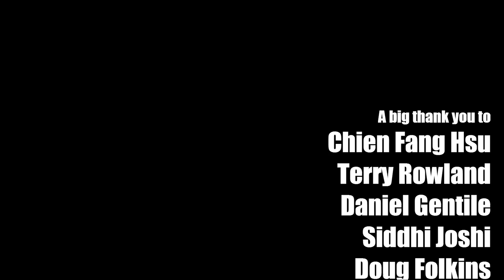Drift Away by Dobie Gray (solo bass arrangement) - Karl Clews on bass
My arrangement, for the 4-string electric bass guitar, of Dobie Gray's 70s soul hit, Drift Away.
Drift Away is a song by Mentor Williams written in 1970 and originally recorded by John Henry Kurtz on his 1972 album Reunion. Mentor Williams was a country songwriter, and John Henry Kurtz was an actor and swamp rock singer. It was later given to soul singer Dobie Gray, for whom it became a surprise international hit; and the best known version. In 1973 the song became Dobie Gray's biggest hit, peaking at number five on the Billboard Hot 100 and certified gold by the RIAA. It was the final pop hit for Decca Records in the United States.

A new version by Uncle Kracker, with Gray, became a major hit in 2003.

Drift Away has been covered by many bands and vocalists around the world.

Garth Brooks for the 2013 Blue-Eyed Soul album in the Blame It All on My Roots: Five Decades of Influences compilation.

Andy Bernard sings this song on the third-season episode of The Office entitled Product Recall.

Temuera Morrison recorded and included Drift Away in his 2014 debut album, Tem.

Country music star, Lynn Anderson (who was the partner of Mentor Williams who wrote the song), recorded a gospel version that was rewritten by Williams for her 2015 gospel album, Drift Away, which would become her final album.